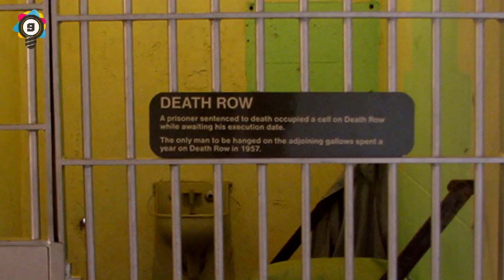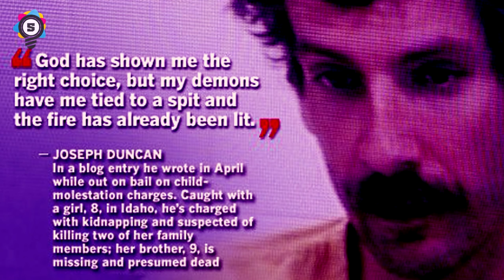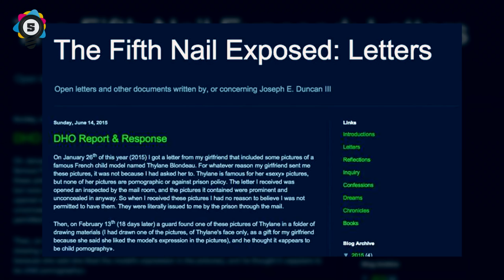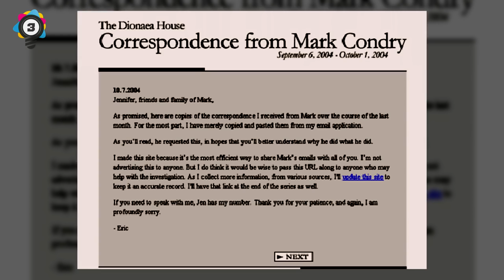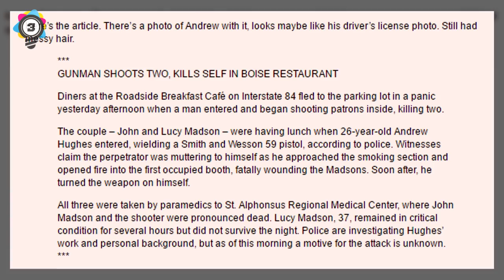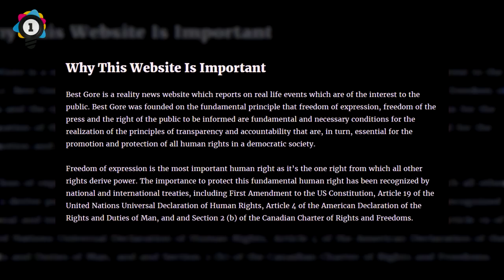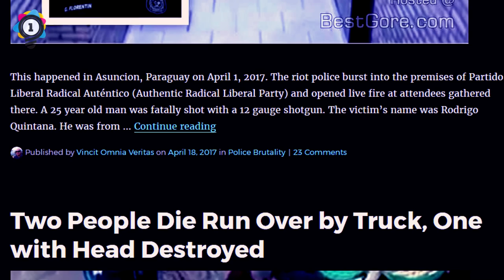Would you dare check out these 10 Dark and Obscure Websites?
Elite Facts